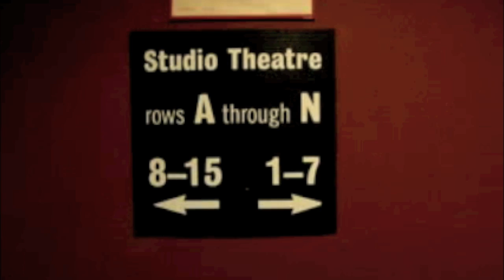Jess Dobkin "Everything I've Got"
Jess Dobkin takes a few minutes to talk with us about her latest piece (which is part of Hatch) "Everything I've Got".